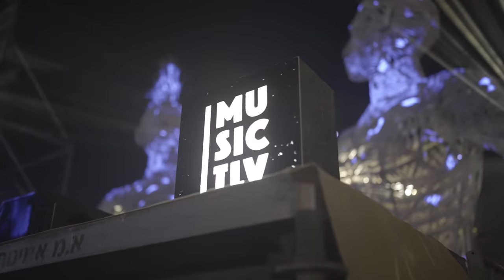ADAM TEN @ Sde Boker Desert - DJ Set presented by Music.TLV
2 Hours trip recorded live at Sde Boker desert.
Produced by Music.TLV.

Video: Amir Sonenberg, Avihu Bashari.